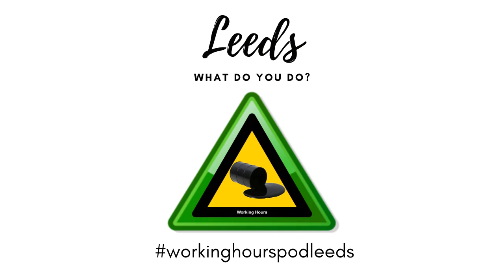Episode 9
Anonymous female recorded 26/05/2020

In this episode I talk to a Loiner Lawyer in London. This is another Skype interview discussing working from home but also looking at working around the world. My guest is an in-house lawyer in a travel firm and discusses some of the opportunities her past roles have allowed her, law in the workplace and workplace law, and coping with Lockdown after 2 months of it.